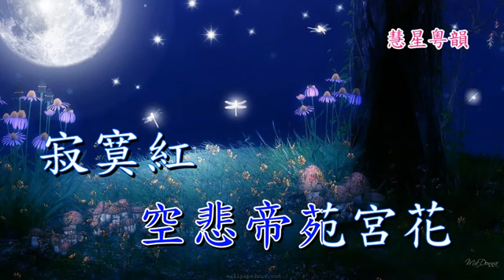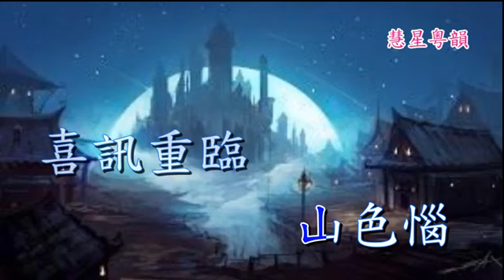漢成帝夜祭豐台 新劍郎 麥玉燕 (黃光巧撰曲)